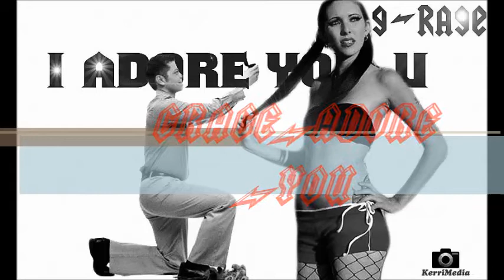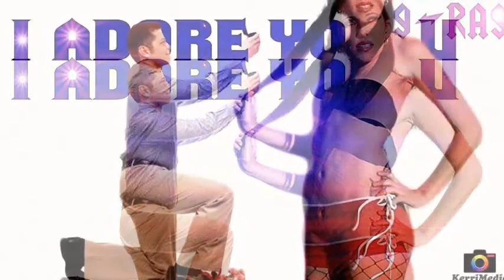G'RAGE | ADORE U | NEW REGGAE 2015(heart wants what it wants)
ARTISTE : G'RAGE
SONG : ADORE U
PRODUCE BY DANIEL PRECIOUS